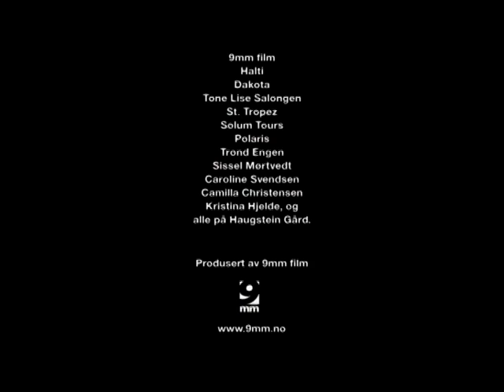Rask Models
Film av alle som er i Rask Models